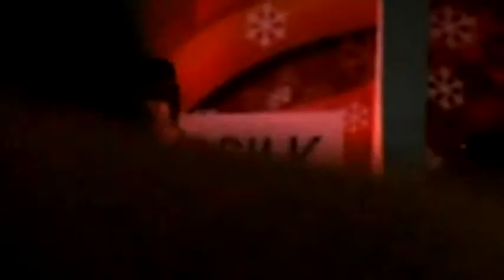KerwotZ Samasama cover @ Nccc Mall